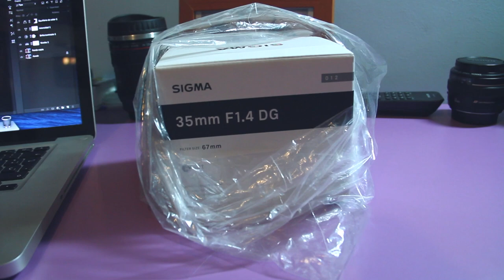Nuevo juguete | Unboxing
¡Hola gente! ¿Qué tal todo? Otra semana más por aquí y esta vez os enseño mi último juguete, mi última adquisición a ver que os parece...